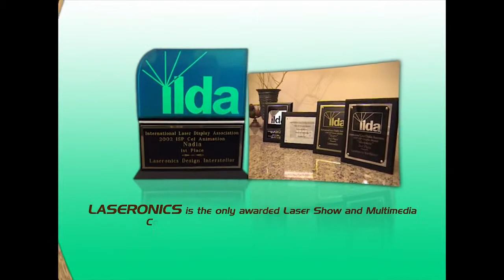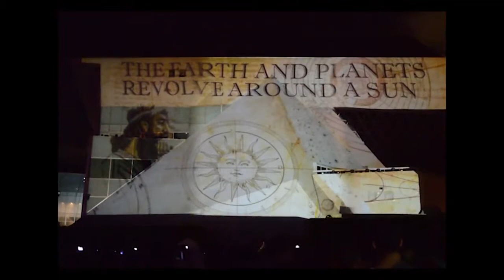3D Video Mapping & lasers on the Alexandria Library in Egypt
Produced by Laseronics-ME this show is 3D Video Mapping & lasers on the Alexandria Library in Egypt